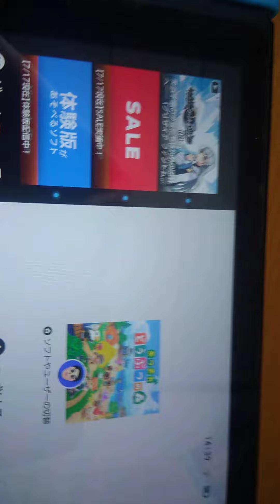あつまれどうぶつの森、ラコスケと競争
ホタテを採ったら出てくるラコスケと競争です！是非観てね！